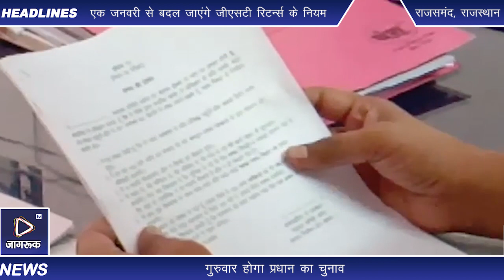Rajsamand : भाजपा प्रत्याशियों को अधिकारी ने शपथ दिला प्रमाण पत्र सोपे, गुरुवार होगा प्रधान का चुनाव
राजसमंद /आमेट  पंचायती राज चुनाव के तहत पंचायत समिति के वार्ड मैं हुए मतदान के बाद जीतने वाले सभी 12 भाजपा प्रत्याशियों को उपखंड अधिकारी विनीत कुमार सुखाड़िया ने पद एवं गोपनीयता की शपथ दिलाते हुए अपने जीत के प्रमाण पत्र सौंप कर सभी को बधाई दी विधायक प्रवक्ता माधव सिंह पंवार ने बताया कि पंचायत समिति के संपन्न हुए वार्ड सदस्यों के चुनाव में भाजपा द्वारा 12 स्थानों पर अपने प्रत्याशियों को जीत दिलाने में सफल रही इसी के चलते आज होने वाला प्रधान का चुनाव भी एक तरफा होगा एवं भाजपा का ही प्रत्याशी प्रधान बनेगा।इससे पूर्व बुधवार को उपखंड अधिकारी विनीत कुमार सुखाड़िया ने जीते हुए सभी 12 प्रत्याशी जिनमे वार्ड 1से डालू राम भील,2 से सज्जन सिंह सोलंकी,3 से अंनची गुर्जर,4 से हिराबाई गुर्जर,5 से पारस बेरवा, 6 से चन्द्री भील,8 से गणेश लाल कुमावत ,10 से सोनिया राठौड़,11 से कैलाश माली,13 गोपी लाल लोहार,14 से नारायण लाल सालवी,15 से नारायण कुमावत को उपखंड अधिकारी विनीत कुमार सुखाड़िया ने पद एवम गोपनियता की शपथ दिलाई।तथा आज होने वाले प्रधान चुनाव की अधिसूचना जारी की।इस अवसर पर नगर मंडल अध्यक्ष सुनील गांधी,, विधायक प्रवक्ता माधव सिंह पवार, उप सरपंच शिव चरण सिंह, दिनेश वैष्णव,हजारी लाल गुर्जर,गजेंद्र सिंह अमरतीया,वीरेंद्र सिंह चुंडावत ,फतेह सिंह, नरेश आगरिया सहित भाजपा कार्यकर्ता उपस्थि थे नरेंद्र सिंह खंगारोत  जागरूक टीवी की रिपोर्ट  राजसमंद से